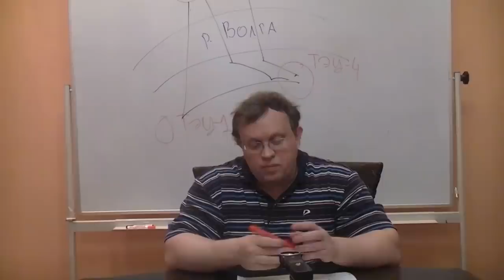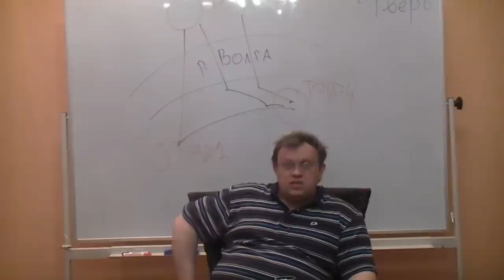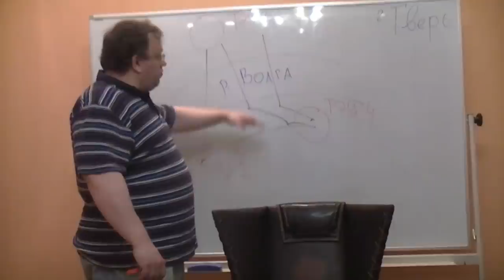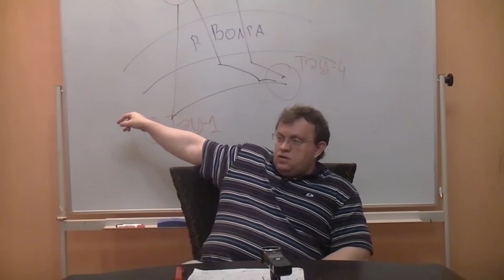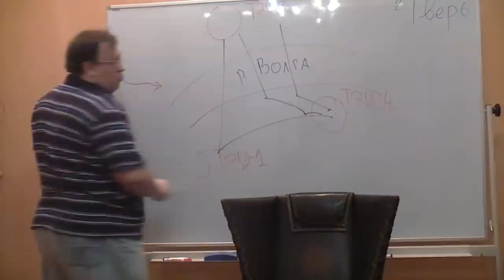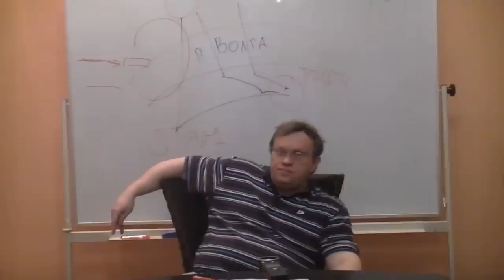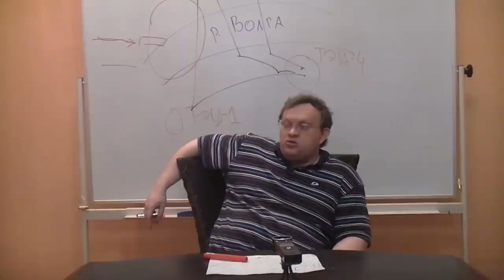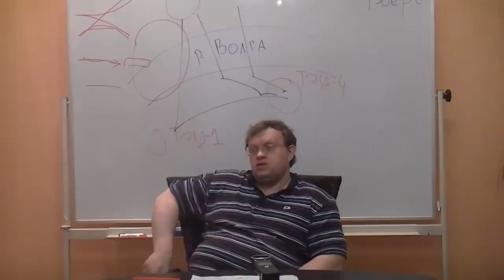Тверь: теплоснабжение и аресты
Докладчик: Данилов Игорь (к.ф.н)
Оппоненты: Товтин Владимир, Горшков Александр, Киселев Олег.
Оператор и звукооператор: Киселев Олег.
Монтаж видео: Данилов Игорь.